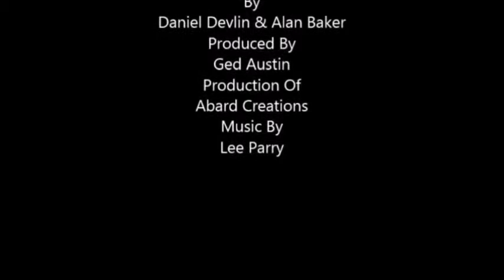Poorest of the Poor: Second edition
This is a short documentary film about the homeless living on the streets of Manchester. We discover the real life stories of those on the streets and the public's opinion on these matters.

We would like to say thank you to Nexus Café for allowing us to film, & thank you to Sharon Robertson for donating some food & drink & helping out on the day.

Filmed by Daniel Devlin.
Edited by Daniel Devlin Alan Baker and Bex Wild.
Still images by Bex Wild.